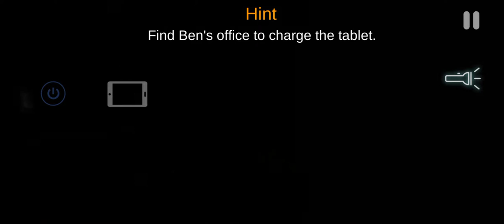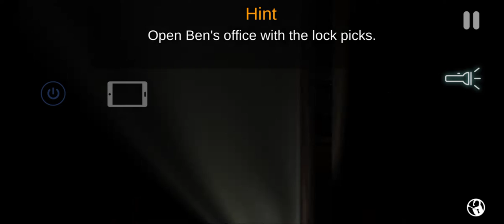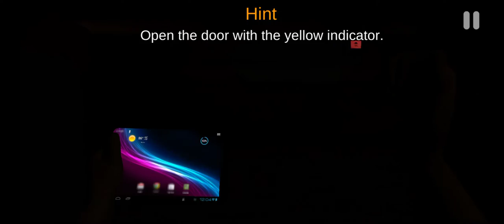Case Animatronics full gameplay